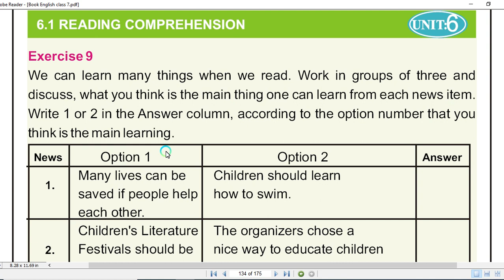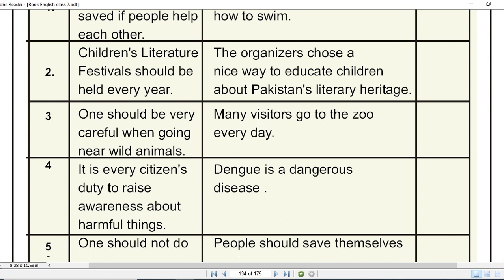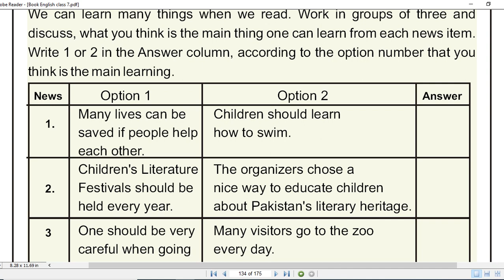English Class 7th Unit 6.1 Exercise 9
Sindh Text Bookboard Jamshoro